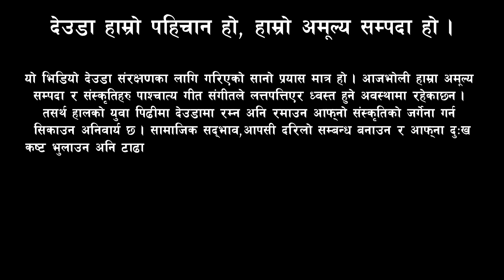रात भरी खेलुला रंगिला चाखुणा सग I Deuda Ghamsa Ghamsi I Deuda Geet I Deuda Khel I Deuda Song I Deuda